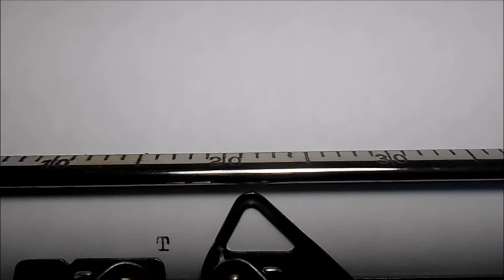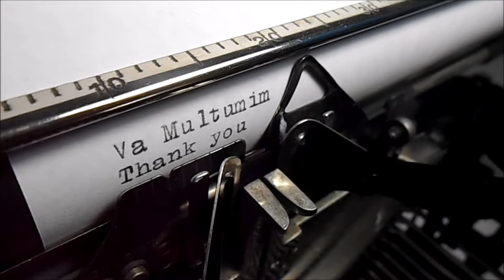CONTINENTAL typewriter movie